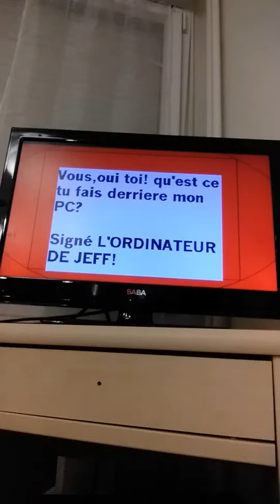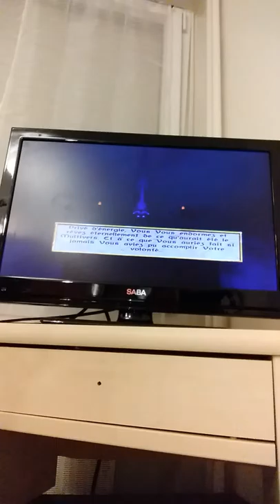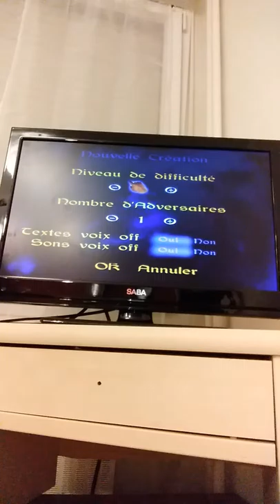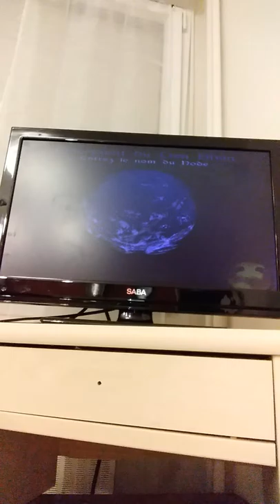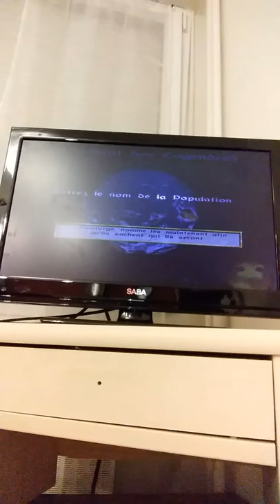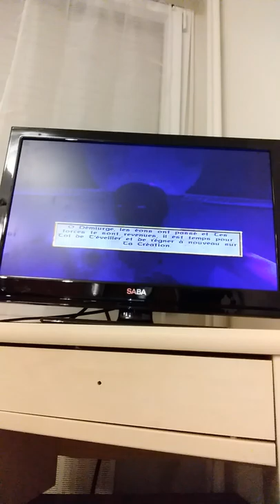Deo Gratias v5.0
Ça avait bien marché mais j'ai été obligé de recommencer